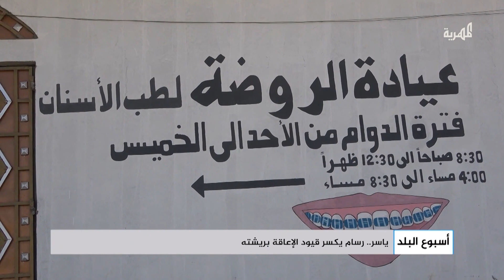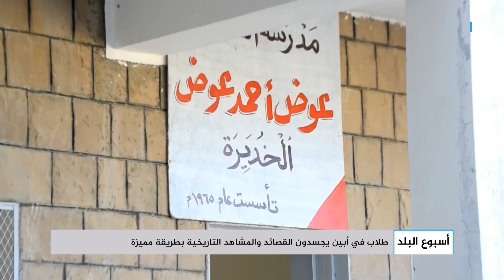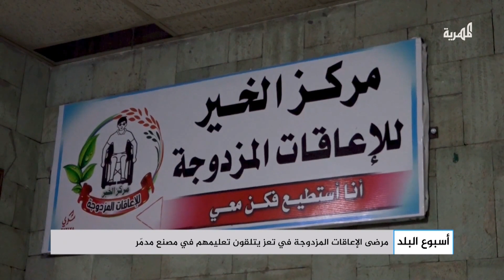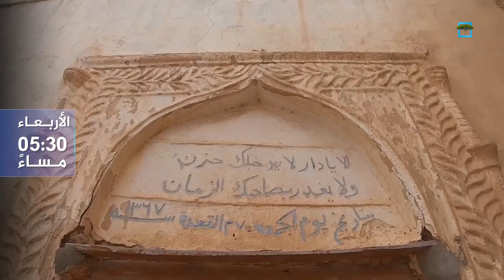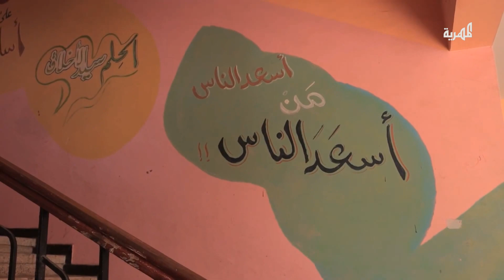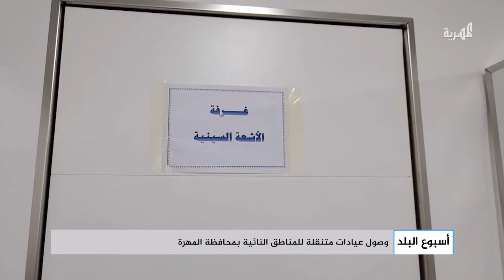المتنبي الصغير.. ينال إعجاب رواد مواقع التواصل الاجتماعي | أسبوع البلد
تقديم: صالح سالم
أبرز ماتشاهدون في هذه الحلقة:
المتنبي الصغير.. ينال إعجاب رواد مواقع التواصل الاجتماعي
تريم الغناء تحتضن البطولة الأولى للفروسية
سمارت آبديت.. أول مقهى مخصص للنساء في صنعاء القديمة
أمة الغني.. فتاة تجاوزت عمرها بعقود